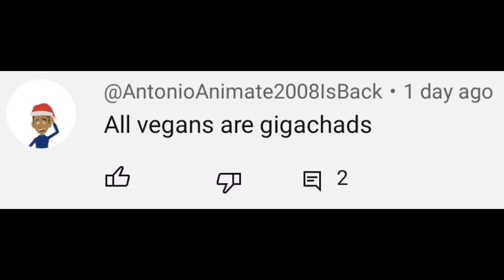is also a liar, just like